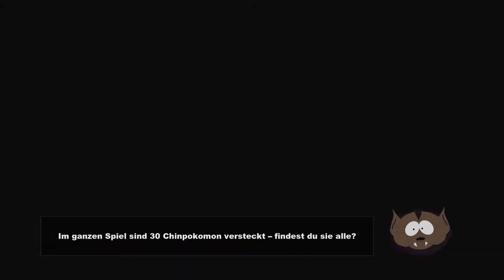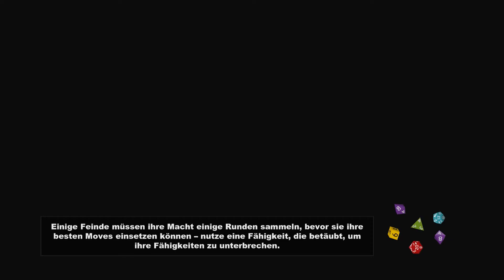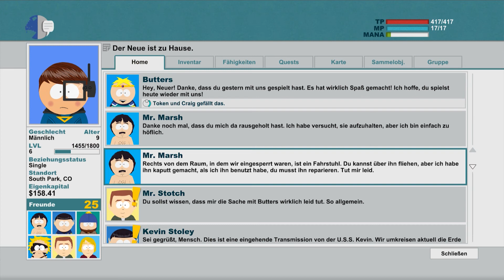South Park-Der Stab der Wahrheit #22 Hilfe wir stürzen ab [HD+]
Dieses mal gibts gleich 2 Bosskämpfe,denn wir wollen ja irgendwie von dem Raumschiff runter,doch das erfolgt dann anders als gewollt,denn plötzlich stürzen wir ab...

►Equipment:
►Gezeigter Inhalt:Ich Lets Playe hier das Spiel: South Park:Der Stab der Wahrheit,welches ihr hier käuflich erwerben könnt